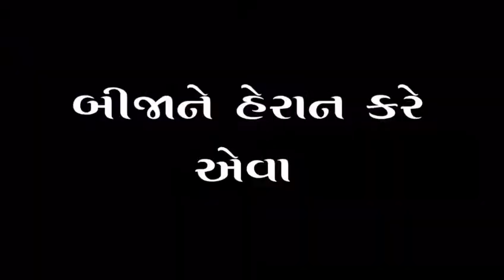Saloon Hindi Comedy and funny video for you guys.Watch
Hello friend
Miss odia is a YouTube channel where you will find Comedy video. Funny videos, Whatshop video, Movie Comedy clip.New  updated video Daily posted